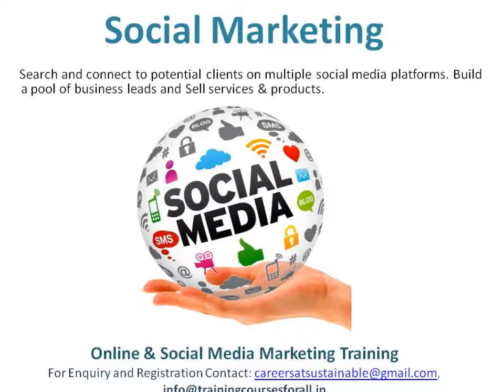My Slideshow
Zero Cost Digital Marketing workshop!